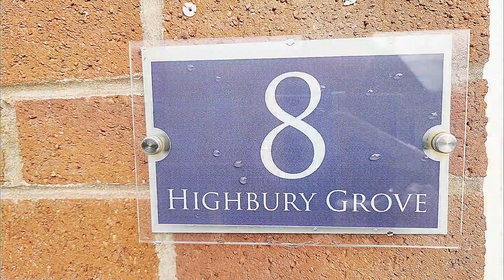For Sale - Highbury Grove, Newbold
Three Bed Semi Detached